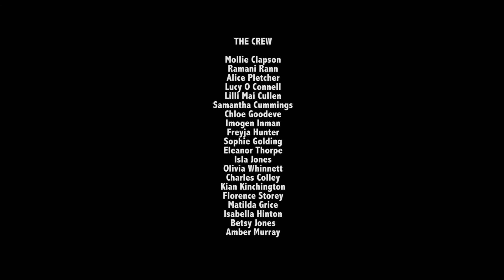The Suitcase AM Green Group